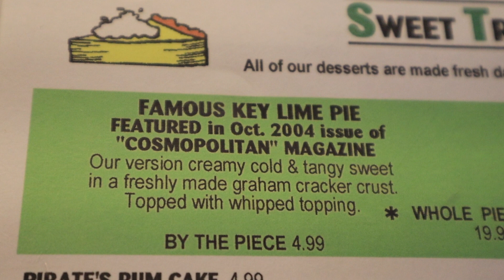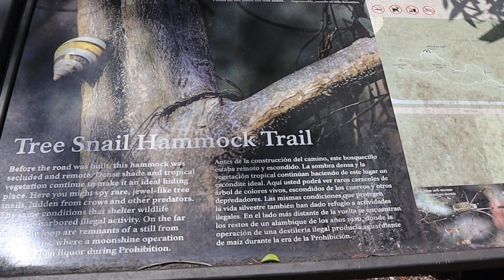Family Time w/ Double G! The BEST Florida Keys Trip Ever!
For our 29th wedding anniversary my wife and I took a little time to ourselves and soaked up some sun, sand and saw some super duper wild life!!  Do I have a future in wildlife photography???

Primary Camera (Video) - IPhone 7+